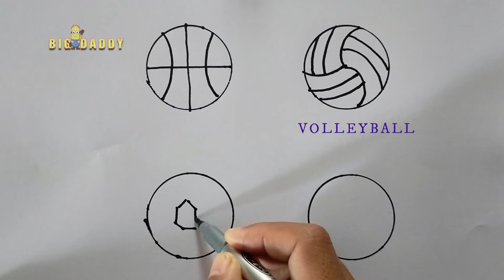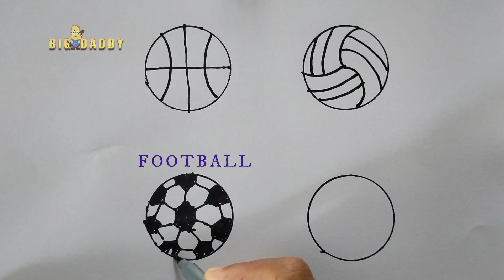Four Circles Four Ball! (BIG DADDY)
Hi! This video shows you guys about drawing four difference ball form four circles. It is easy and simple drawing for beginners.